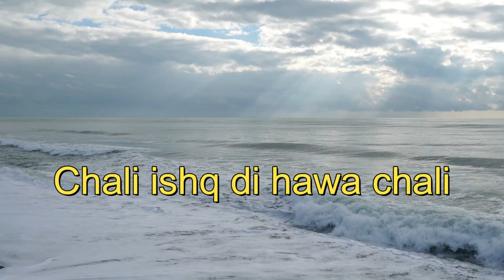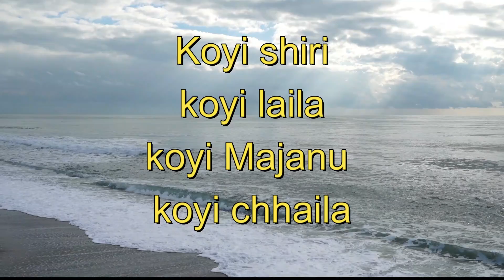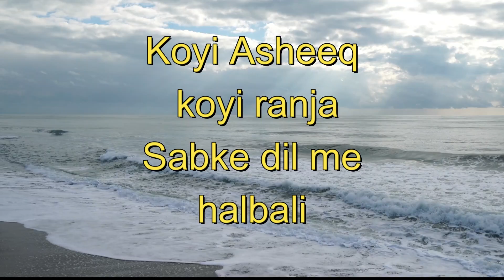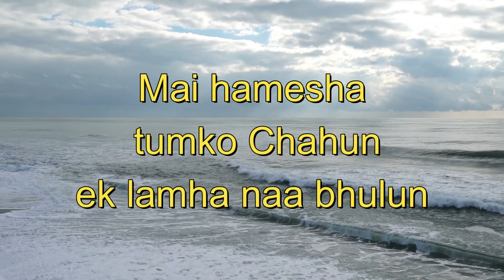Chali Chali Baghban (Karaoke with english lyrics)